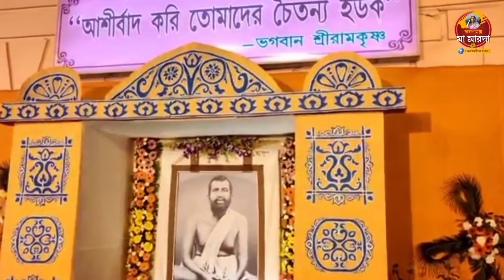কল্পতরু উৎসবের আগের রাতের নৈসর্গিক দৃশ্য | কাশীপুর উদ্যানবাটী | Kalpataru Utsav 2023 | Cossipore